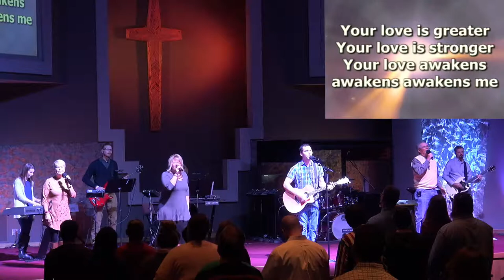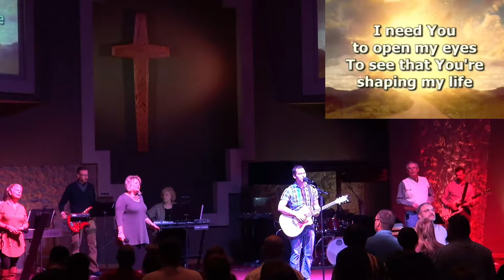How Do You Believe In God? - Northside Christian Church (Jan. 14, 2018)